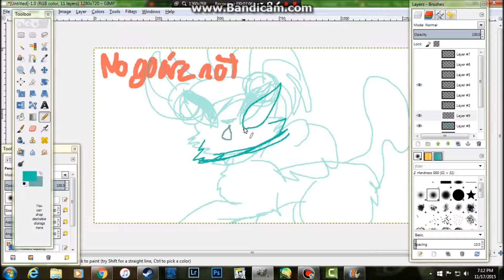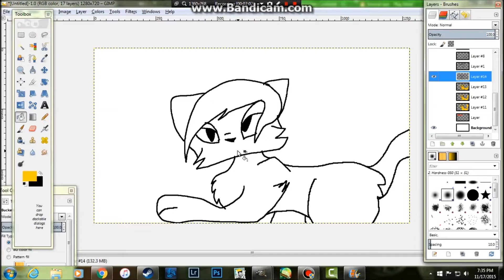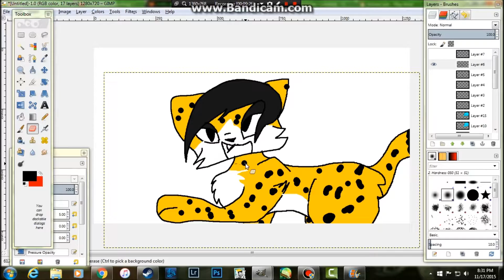Animating Part Of A Map Part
Took 52 mins XD